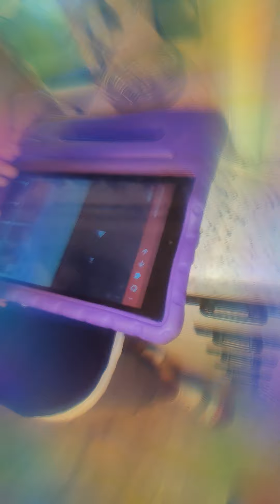Mahkree, jeremiah and Natalie misbehaving at granny's house